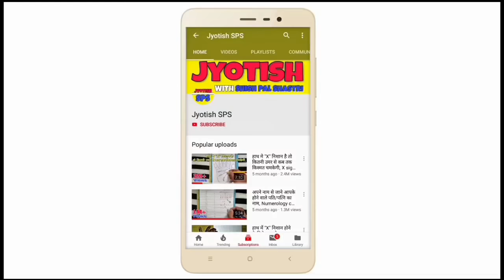क्या आपके हाथ में भी "X" निशान है? Cross sign in hand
1 Like = More Motivation

***about video***
crosssign ke related sawaal
▶ kismat kab chamkegi?
▶ X sign kaha hota hai?
▶ X sign kese banta hai?
▶ bhagya kab saath dega?
▶ bada dhan labh kab aur kese hoga?
▶ bhagya rekha kaha hoti hai?
▶ bhagya rekha kesi hoti hai?
▶ fate line kesi hoti hai?
▶ cross sign kaha aur kesa hota hai?
Toh in sabhi sawaalo ka jawaab milega is video mein jyada jaankari ke liye video dekhte rahiye